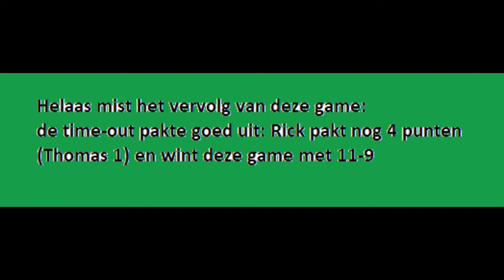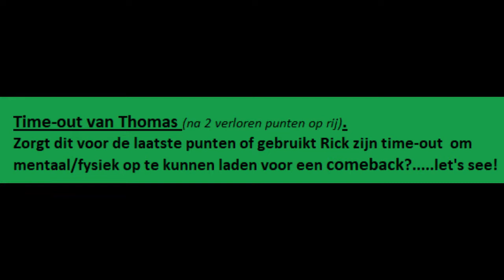Hoogland 1 - SVE 4: Rick - Thomas (4e en 5e game)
NTTB Afdeling Midden - Voorjaarscompetitie 2022 - za 12 feb 2022 14:00
Hoofdklasse poulewedstrijd tussen Rick de Jong (TTV Hoogland) en Thomas van Vessem (SVE). Enkel de 4e en 5e game zijn gefilmd.